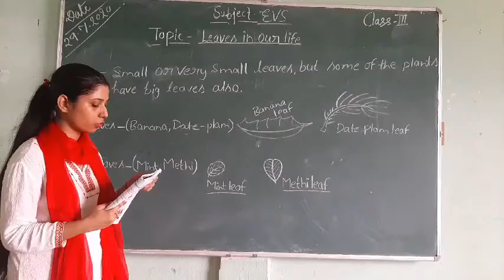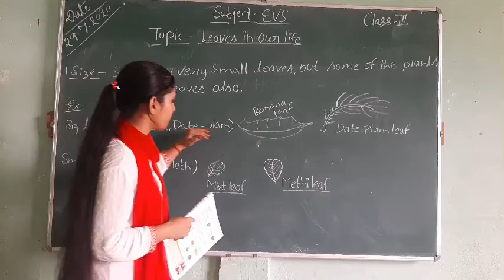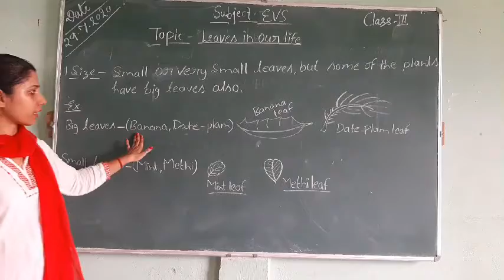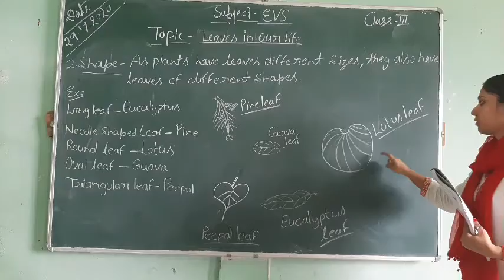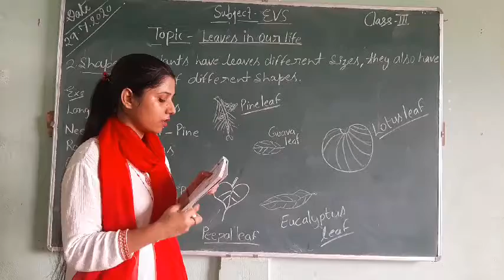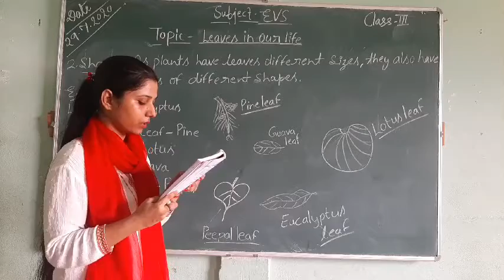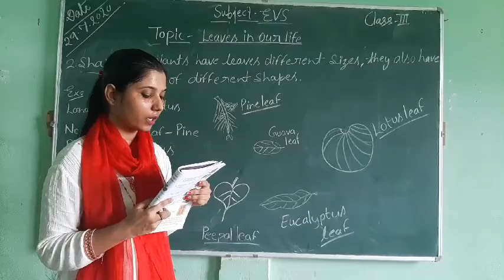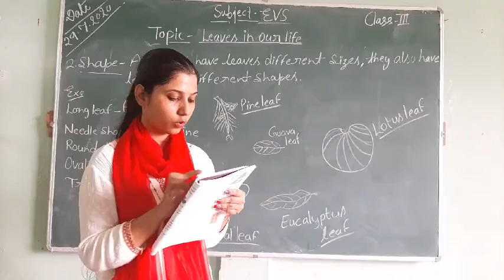July 29, 2020 Class 3 E.V.S